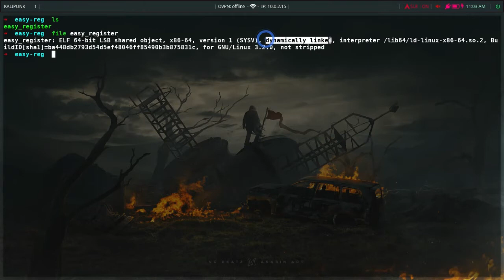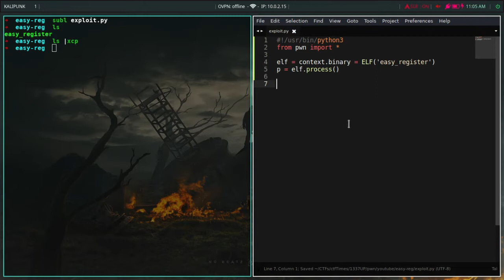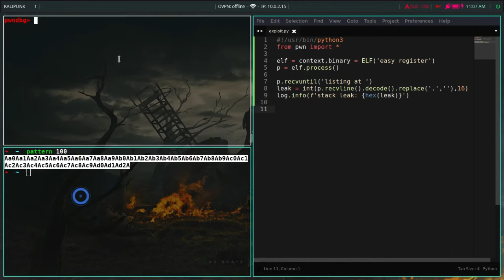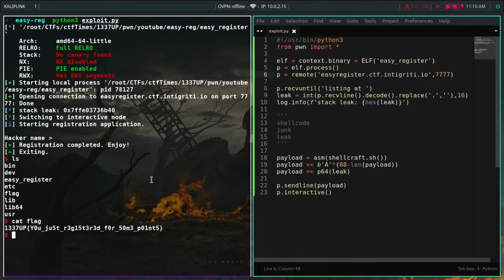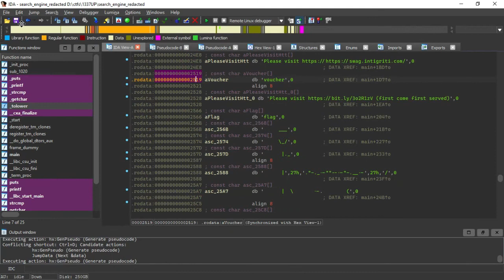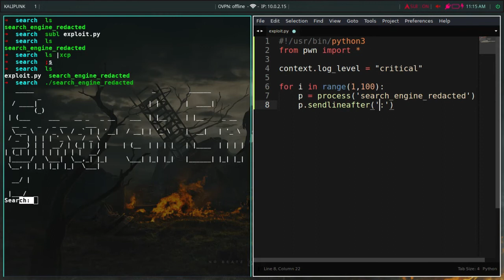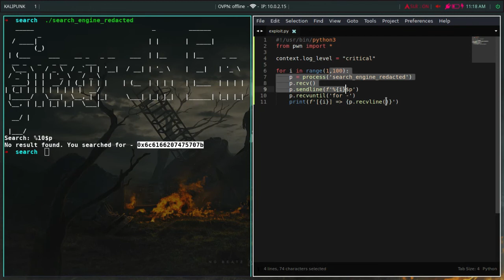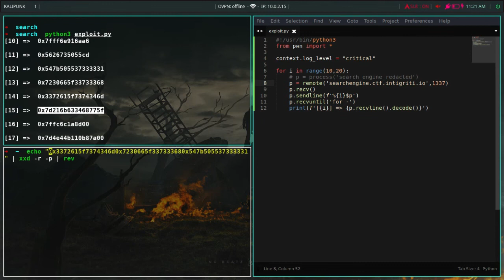1337UP CTF writeup | pwn [easy register] and [search engine] | Tamil | 0x15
⚡️In this video we are going to solve two pwn challenges from 1337UP CTF⚡️